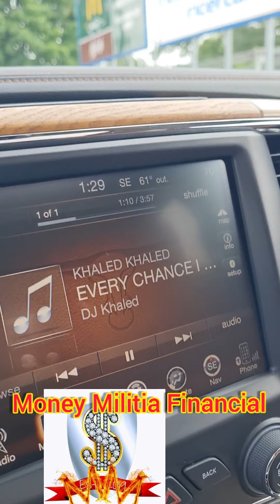BAG101: Mindset ((Focus))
a lil clip about focusing on the goal...not getting distracted by the rewards u think comes from achieving the goals